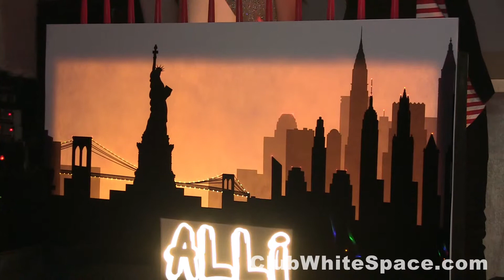Alli Dronsick Bat Mitzvah 11-7-15 Club White Space - Part 2